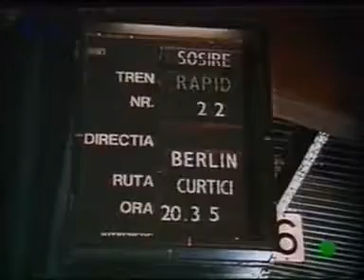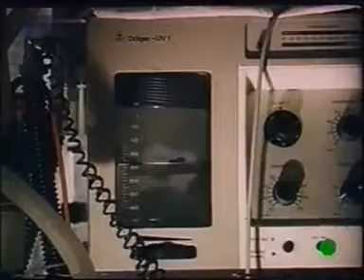Moartea unui artist 1991 by dinastiaortodoxa